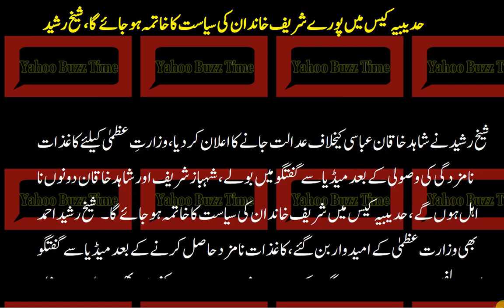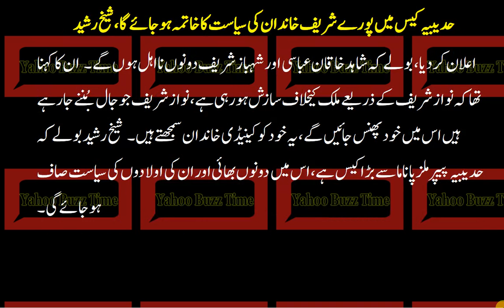Hudaibiya Papers Mills Mein Poooray Sharif Khandan Ki Siyasat Ka Khatam Ho Jayega, Sheikh Rasheed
حدیبیہ کیس میں پورے شریف خاندان کی سیاست کا خاتمہ ہوجائے گا، شیخ رشید